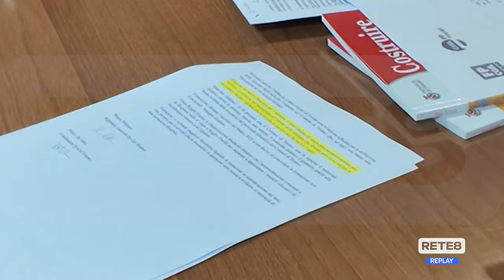Teramo - Asili nido chiusi per il troppo caldo